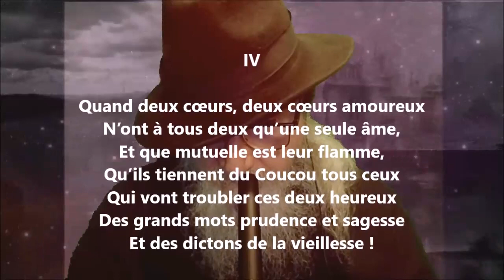Au coucou IV - Mark Akenside lu par Yvon Jean